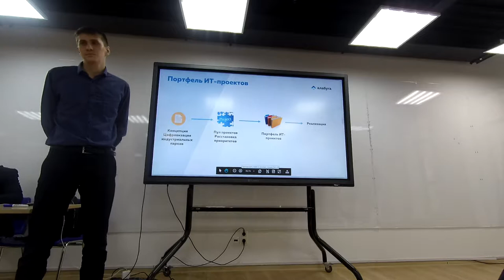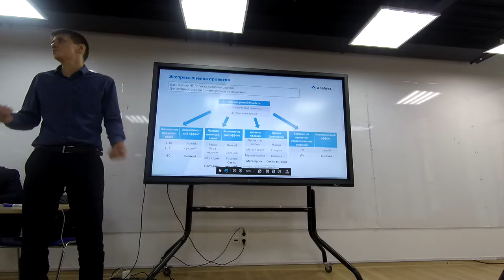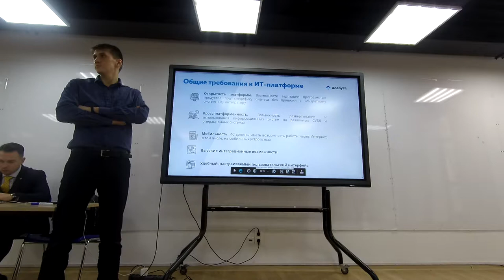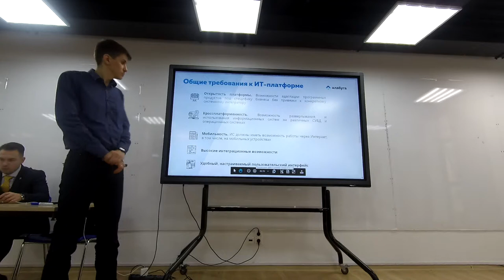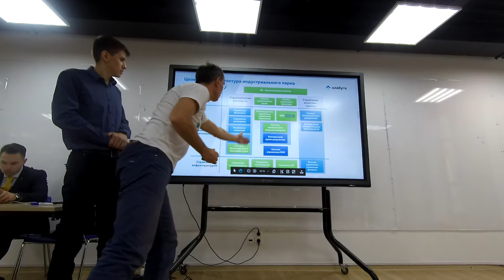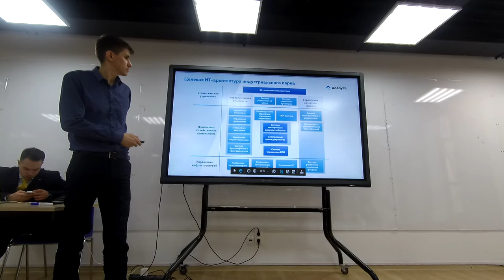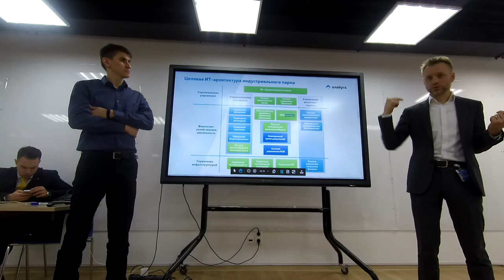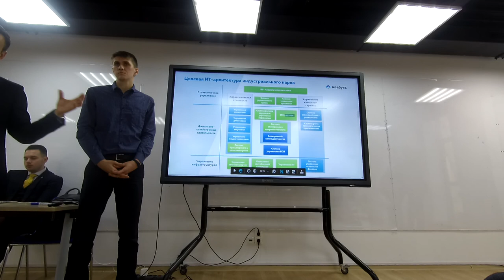Цифровые инициативы Умный цифровой индустриальный парк Smart Park №3